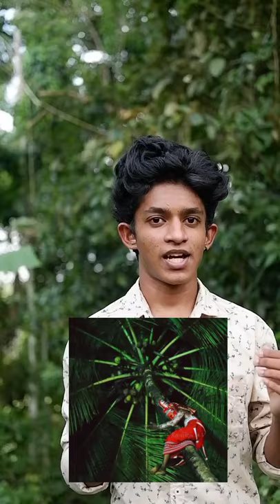തെങ്ങിന്റെ മുകളിൽ കയറുന്ന തെയ്യം 🔥🔥 Checkout My Channel | Somethng 4 you🥰❤️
Through This Video I Gave Answers To The Major Qstions Frequently Asked About Theyyam

What is the meaning of theyyam?

Is theyyam a God?

What is the story behind Theyyam?

Who is Onam theyyam

What is the difference between Theyyam and Thira?

Which district is known as land of theyyam?

Why are the ritual arts considered more popular?

Which is the famous art in Kerala?

Which is the culture of Kerala?

What Is Theyyam

Which is the earliest art form in painting?

Who is the youngest artist in the world?

Who is the oldest artist in the world?

What is the oldest painting ever?

When was theyyam invented?

Where is theyyam performed?

Will Theyyam Attack People

What does Theyyam represent?

Which caste does Theyyam?

How is Theyyam performed?

Who is Gulikan God?

Which district is famous for Theyyam?
What Is THEYYAM?
Theyyam (Teyyam, Theyam, Theyyattam) is a popular ritual form of dance worship in Kerala and Karnataka, India. Theyyam consisted of several thousand-year-old traditions, rituals and customs. The performers of Theyyam belong to the lower caste community in Kerala, and have an important position in Theyyam. The people of these districts consider Theyyam itself as a channel to a god and they thus seek blessings from Theyyam.
There are about 456 types of Theyyam. Theyyam is performed by males, except the Devakoothu theyyam; the Devakoothu is the only Theyyam ritual performed by women. It is performed only in the Thekkumbad Kulom temple.

In Kerala, Theyyam is performed predominantly in the North Malabar region (consisting of present-day Kasargod, Kannur Districts, Mananthavady Taluk of Wayanad and Vadakara and Koyilandy Taluks of Kozhikode). A similar custom is followed in the Mangalore region of neighbouring Karnataka known as Bhuta Kola.

There is no stage or curtain or other such arrangements for the performance. The devotees would be standing or some of them would be sitting on a sacred tree in front of the shrine. In short, it is an open theatre. A performance of a particular deity according to its significance and hierarchy in the shrine continues for 12 to 24 hours with intervals. The chief dancer who propitiates the central deity of the shrine has to reside in the rituals. Further, after the sun sets, this particular dancer would not eat anything for the remainder of that day. His make-up is done by specialists and other dancers. The first part of the performance is usually known as Vellattam or Thottam. It is performed without proper make-up or any decorative costume. Only a small, red headdress is worn on this occasion.

The dancer along with the drummers recites the particular ritual song, which describes the myths and legends, of the deity of the shrine or the folk deity to be propitiated. This is accompanied by the playing of folk musical instruments. After finishing this primary ritualistic part of the invocation, the dancer returns to the green room. Again after a short interval he appears with proper make-up and costumes. There are different patterns of face painting. Some of these patterns are called vairadelam, kattaram, kozhipuspam, kottumpurikam, and prakkezhuthu.

Courtecy : Wikipedia

theyyam Status Videos

trending theyyam

art of kannur

kannur theyyam

tourisam

kannur tourisam

theyyam theyyamphotography kerala theyyamkannur theyyamkasaragod theyyamsofmalabar theyyamlovers kannur theyyamphotos photography theyyapranthan theyyamkerala kannurdiaries theyyamart theyyamseason keralagodsowncountry theyyamgallery india theyyamfans theyyamkasargod theyyamvibes theyyangal kasargod theyyamgodsowncountry photos  keralatourism
thottampatt theyyamscenes theyyamvideo